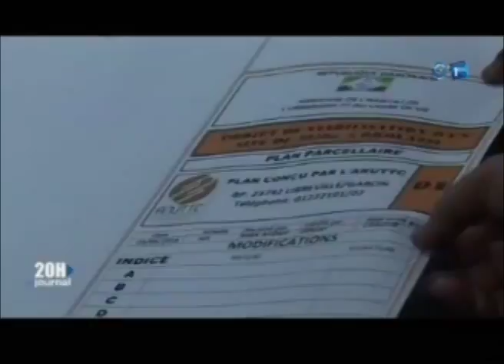RTG/Séance de travail du Ministre en charge de l’Habitat avec la Direction générale de la CNSS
Séance de travail entre le Ministre d’Etat en charge de l’Habitat et la Direction générale de la Caisse Nationale de Sécurité Sociale